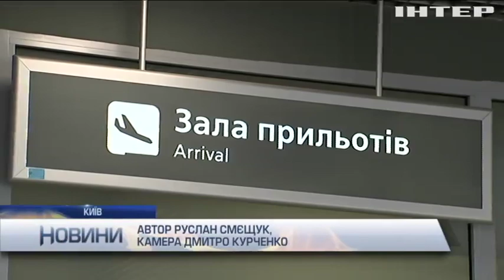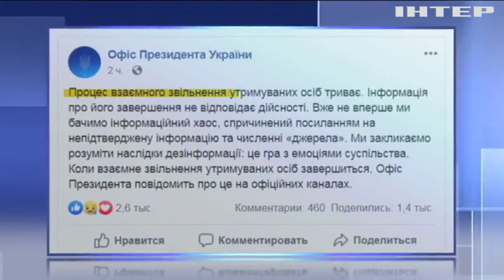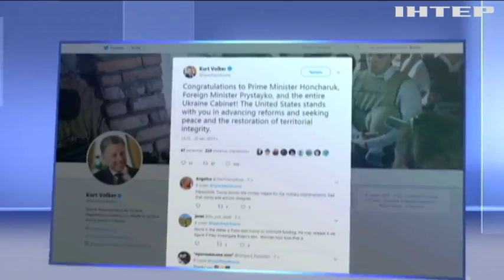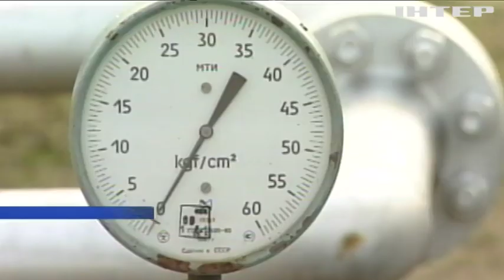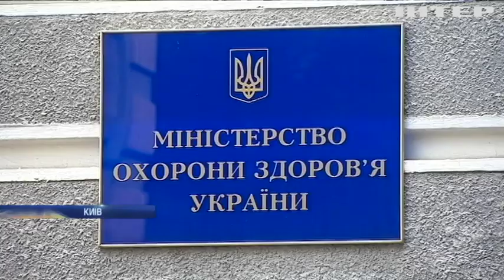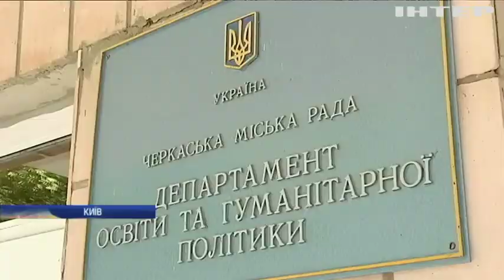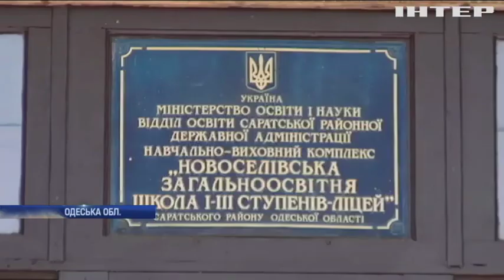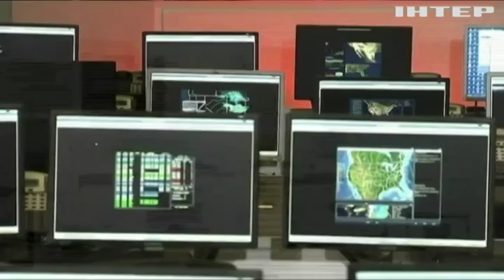Новости 12:00, выпуск за 30 августа 2019 года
Дивіться у цьому випуску: Обмін полоненими: Офіс президента закликав чекати офіційного повідомлення. Експерти Пентагону схвалили військову допомогу Україні. У Києві стартував табірний збір для курсантів академії внутрішніх справ.